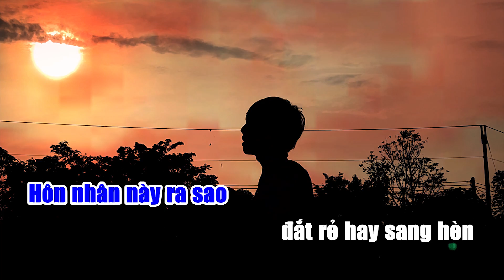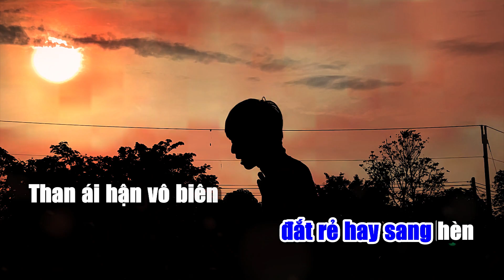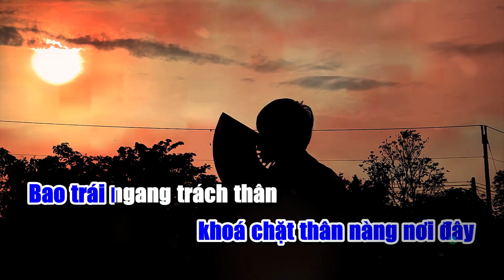[ KARAOKE ] - TAM BÁI HỒNG TRẦN LƯƠNG | Lời Việt: Nhật Hào | Arrangement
© Bản quyền thuộc về Nhật Hào Official
© Copyright by Nhat Hao Official &  ☞ Do not Reup!